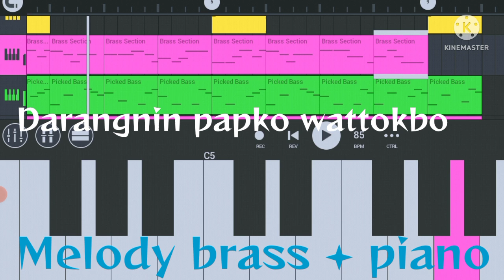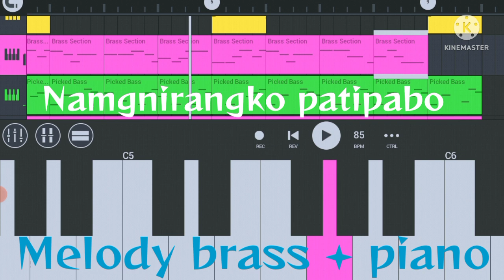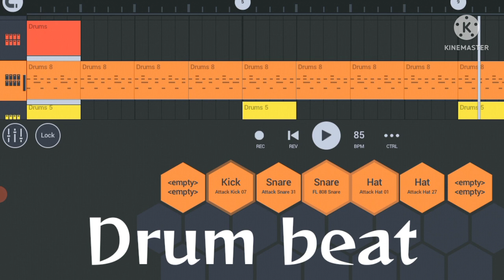Re'babo Gitel chingona || A'chik Ring'ani No.2 || FL studio || A'chik mix tv